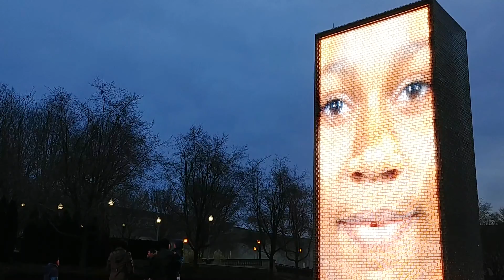Episode 3 - 5 Tips on How to Drink Safely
Happy St. Patty's Day!!

In this video we discuss Flash Patel's 5 tips on how to be safe when drinking alcohol.

1. Know your limit.
2. Know what you are drinking.
3. Do not cave to peer pressure.
4. Do not give peer pressure.
5. Stay hydrated, follow the one-for-one rule if needed.

Additionally, always have some food in your stomach BEFORE you start drinking.